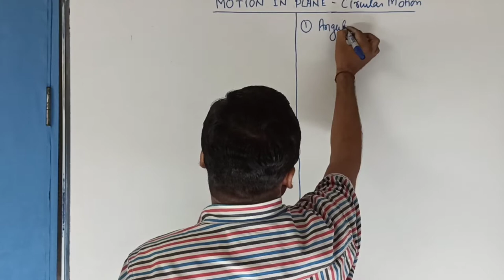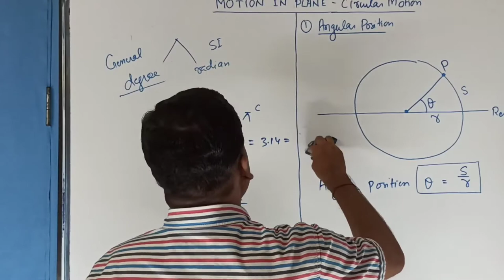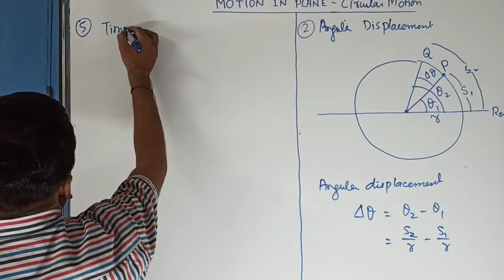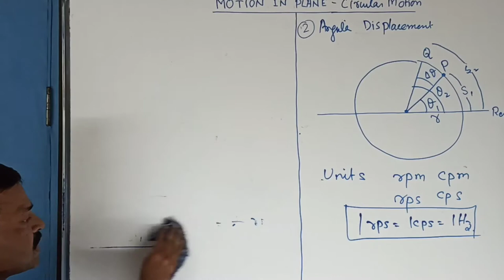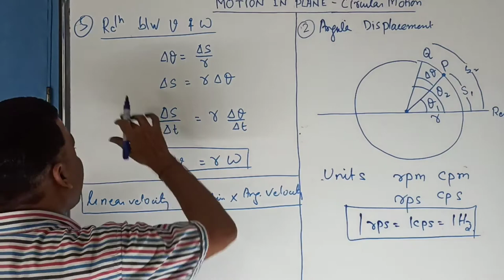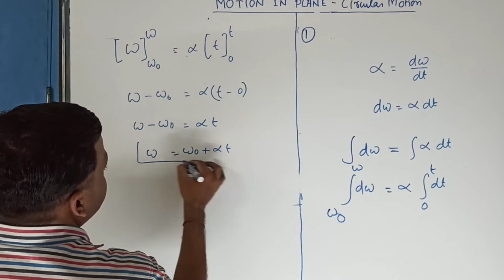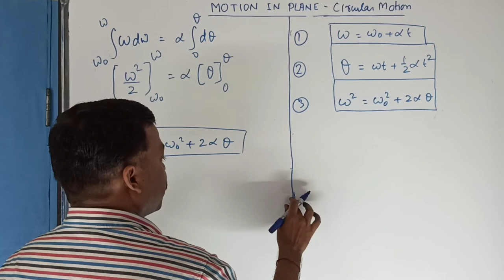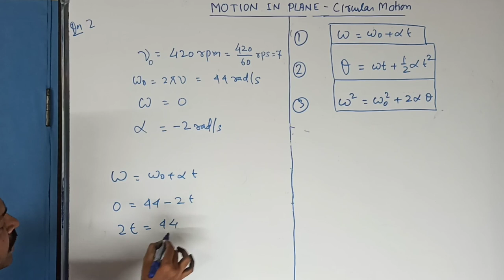Concept of Circular Motion: KINEMATICS II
Concept of Circular Motion: KINEMATICS II angular position, angular displacement, angular velocity, angular acceleration, time period, frequency,